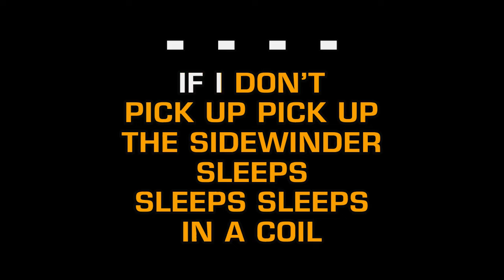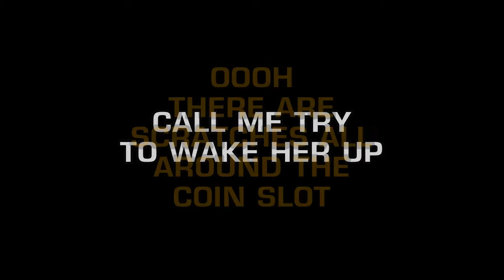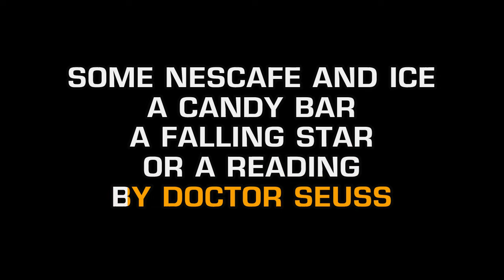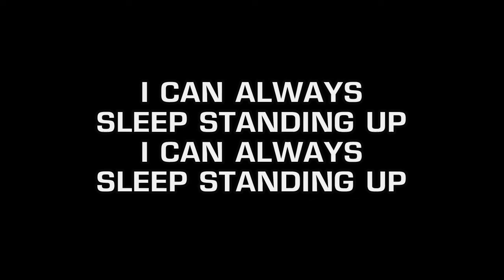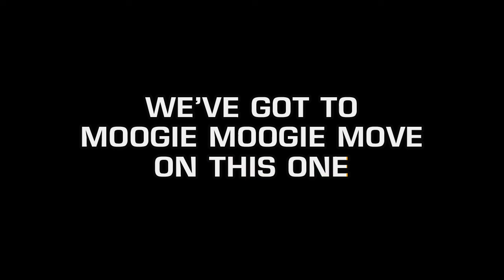R.E.M. - Sidewinder Sleeps Tonite (Karaoke EZ Sing)